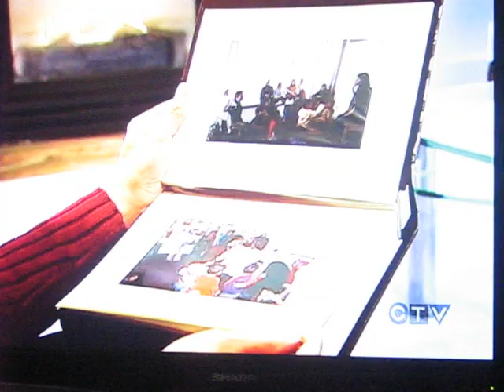CTV News 25-11-08.avi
aga khan, ctv news, aga khan vancouver